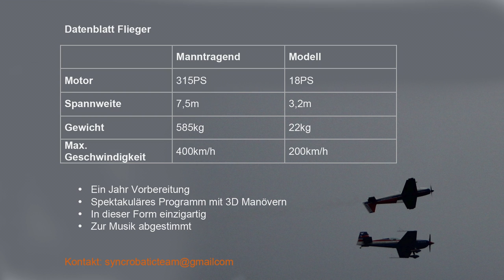Trailer 'Syncrobatic-Team' Herbert Weirather u. Alexander Balzer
Syncrobatic-Team mit Herbert Weirather und Alexander Balzer.